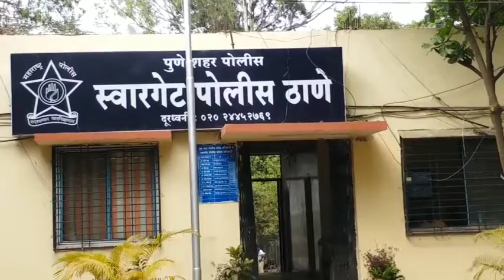मोबाईलवर पाकिस्तानी ड्रामा पाहणाऱ्या पत्नीच्या डोक्‍यात पतीने कोयत्याने केले वार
पुणे - अमेझॉन प्राईमवर पाकिस्तानी ड्रामा पाहणाऱ्या पत्नीच्या डोक्‍यात कोयत्याने सपासप वार करुन पतीने तिला ठार मारण्याचा प्रयत्न केला. ही धक्कादायक घटना सॅलिस्बरी पार्क परिसरात घडली. या हल्ल्यात पत्नी गंभीर जखमी झाली असून तिच्यावर खासगी रुग्णालयात उपचार सुरू आहेत. नर्गिस असिफ नायब, असे जखमी पत्नीचे नाव आहे. तर आसिफ नायब, असे पतीचे नाव असून स्वारगेट पोलिसांनी त्याला अटक केली आहे.